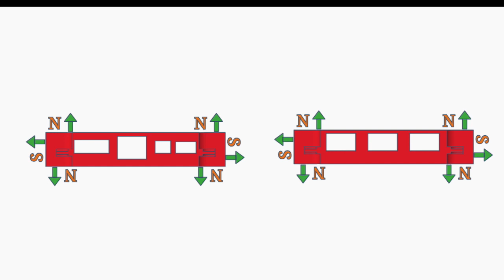The Modular Lattepanda Alpha Delta Case - MagClick Base Case Tutorial!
Here is my first case release on the MagClick Modular LattePanda Alpha Delta case.

6x3 mm Magnets:

Gorilla Super Glue Gel:

Amazon (w/o windows 10 activated)
Amazon (with windows 10 activated)

Lattepanda Delta 432:
DFROBOT: